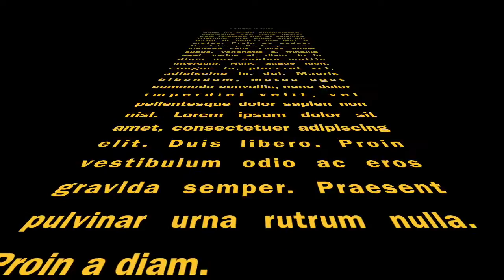Copy of about me movie by baillie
this will be my real name and my mh3u is thehunter and hope you guys like the song